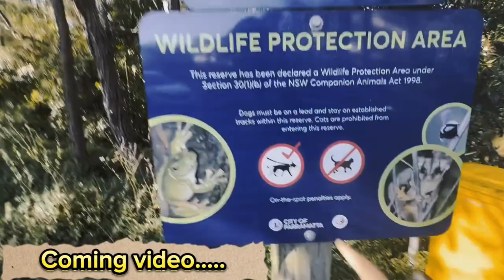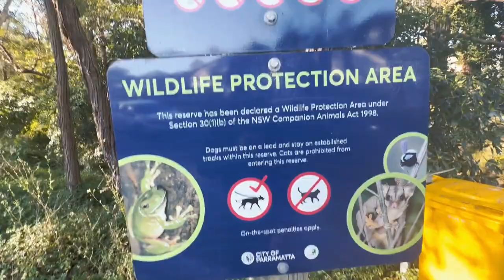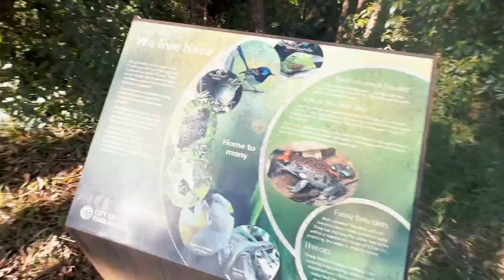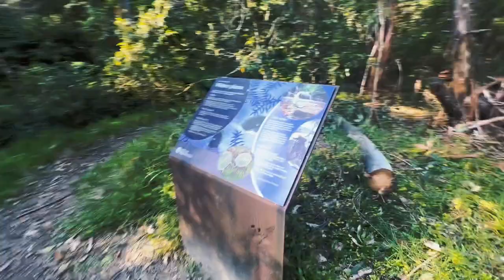Jharana Herna Gako Jungle ma harayo Guys 😵‍💫 || Please Find Us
Going on a walk with Friends. A new place from Home 🏡😁